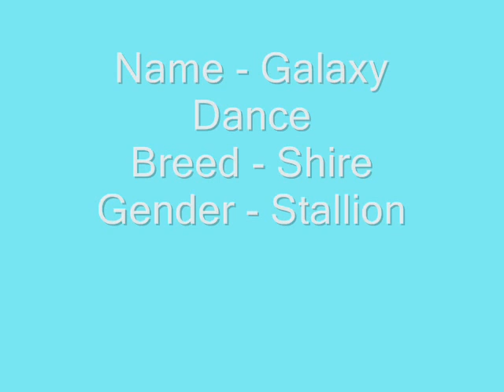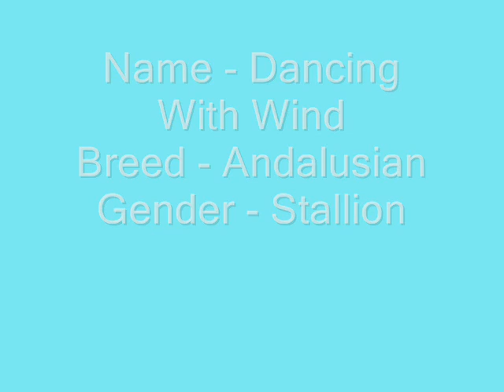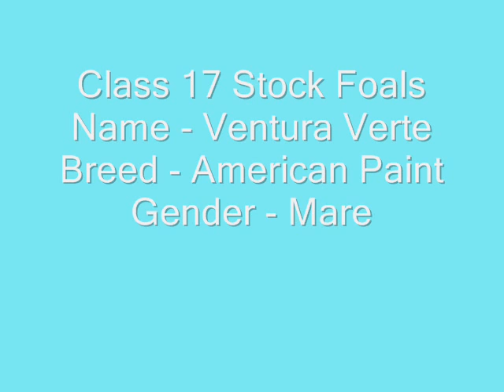Lucky Twice Model Horse Show entry for Lucky Pisha